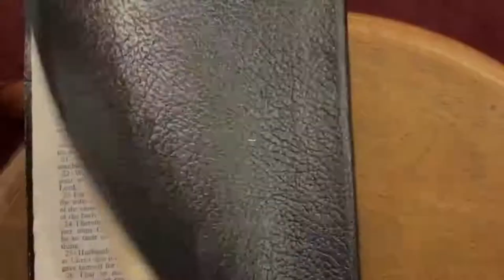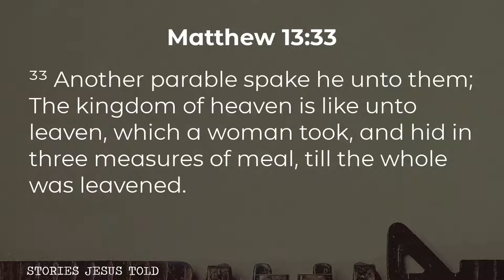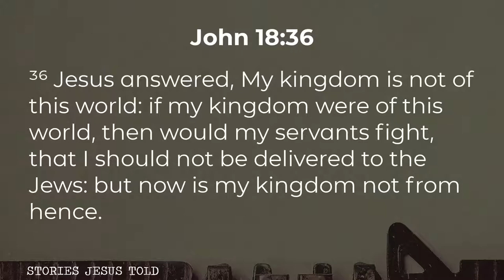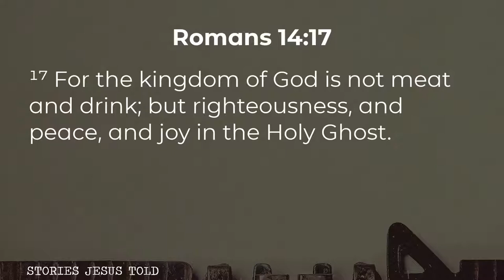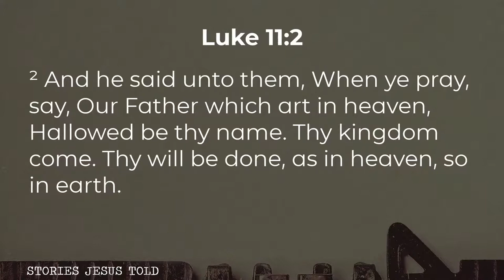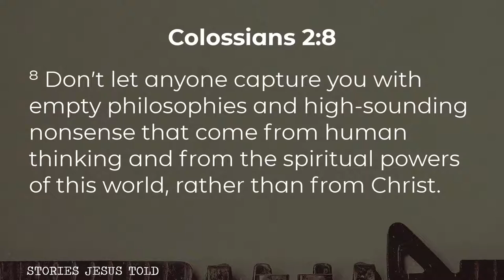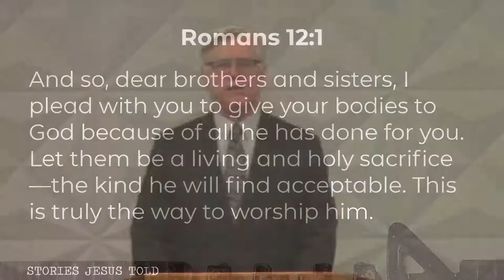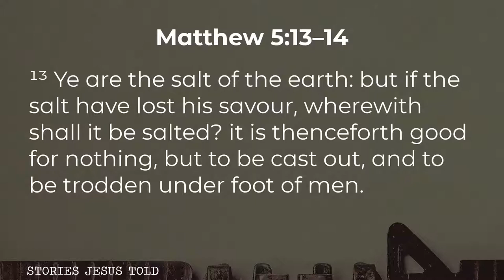Stories Jesus Told | Bread Dough Lessons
Service Times: ​
Sunday Mornings: 11:00 AM
Wednesday Evenings: 7:30 PM